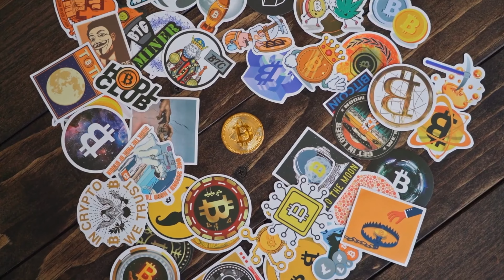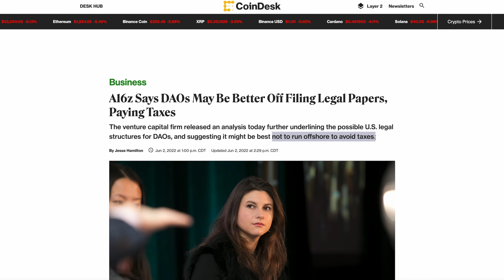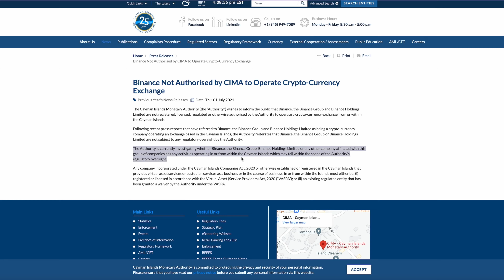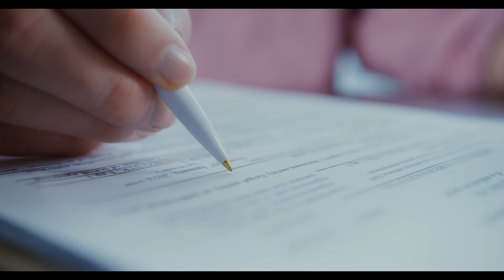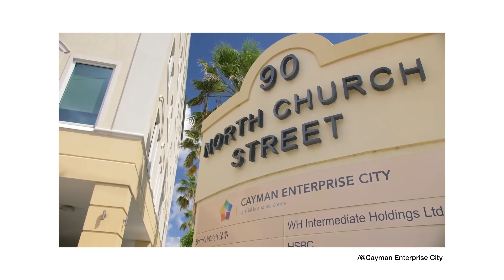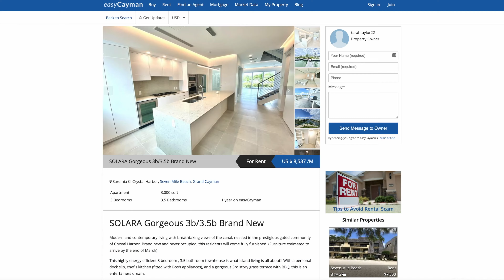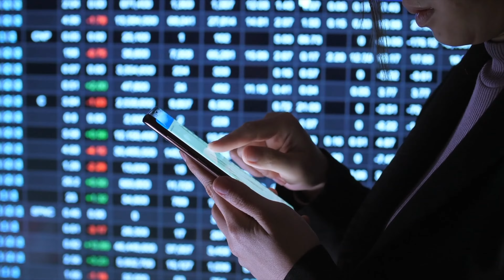Moving a Tech Startup to the Cayman Islands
Your web3 insurance policy. Opinions are my own. Not financial or legal advice.

-- Say Hello --

-- Free Resources --

-- Equipment ---

Ring Light
Lav Microphone
USB Microphone
Gaming Chair
Laptop Stand
Background Light